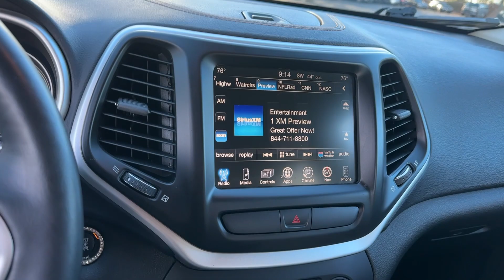2016 Jeep Cherokee Atlanta, Marietta, Roswell, Kennesaw, Woodstock, GA 5P51819A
Bright White Clearcoat Used 2016 Jeep Cherokee Limited available in 789 Cobb Parkway, SE, Marietta, Georgia at Ed Voyles CDJR. Servicing the Atlanta, Marietta, Roswell, Kennesaw, Woodstock, GA area.

2016 Jeep Cherokee Limited Bright White Clearcoat Cherokee Limited 4D Sport Utility 2.4L 4-Cylinder SMPI SOHC 9-Speed 948TE Automatic FWD Bright White Clearcoat Light Frost Beige/Black w/Leather Trimmed Bucket Seats. FWD 9-Speed 948TE Automatic 2.4L 4-Cylinder SMPI SOHCRecent Arrival! 22/31 City/Highway MPGWho to trust more with your new or pre-owned vehicle needs than Ed Voyles Chrysler Dodge Jeep RAM! In business for over 60 years. We are also the number one Certified Pre-Owned Chrysler Jeep Dodge RAM dealer in the entire state of Georgia. We proudly serve Atlanta Canton Kennesaw Dallas Acworth Gwinette Morrow Alpharetta Roswell Cartersville and all metro Atlanta cities. .